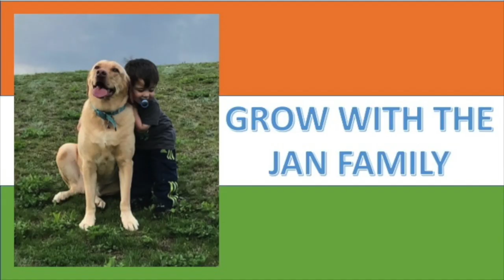Americans React to WWE MOVES AT THE INDIAN BEACH / Fire boys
As requested by our subscribers we have reacted on their video.